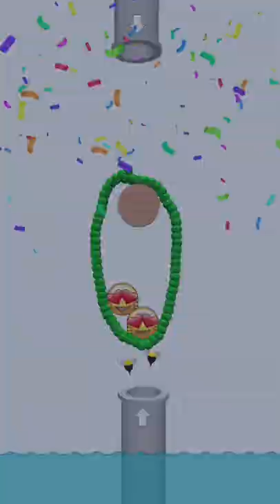Protect Balls - Gameplay Walkthrough All Levels Andoid/iOS 21-30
Les niveaux 21 à 30 du jeu Protect Balls

A propos de ce jeu
Regardez ces boules joyeuses elles sont en danger, de méchantes guêpes sont prêtes à les attaquer.
Tracez des lignes pour protéger les balles, vous aurez besoin de toute votre sagesse et de votre imagination.
Il est temps de les aider ! Pouvez-vous les protéger?